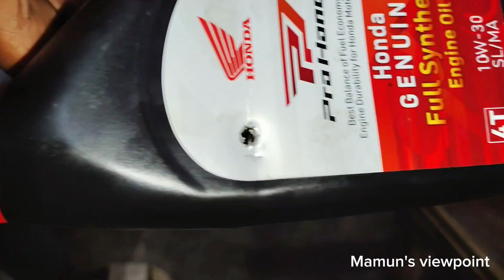ইঞ্জিন ওয়েল দেয়ার পর যা আপনাকে অবশ্যই করতে হবে। Real Biker Awareness